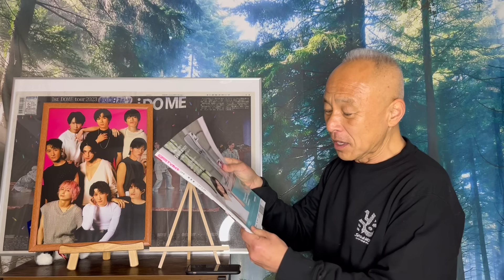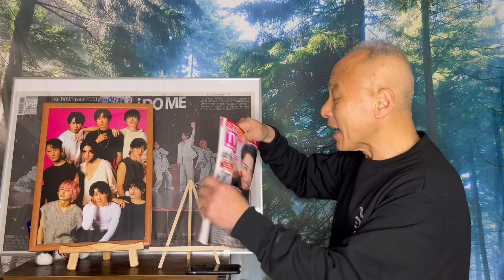【ほっこりハートカフェ】2月11日/東京ニュース通信社チャンネルでなぜ目黒蓮がカットされたのか？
堀内圭三の『ほっこりカフェ』チャンネルにようこそ！
60代から人生の本物の舞台の幕が上がり、心も身体にも力が満ち、毎日愛と感謝と幸福感が溢れるような日々を過ごせるよう、毎日動画をアップしています。
最近はSnow Manの魅力にはまり、シニアスノ担としての動画も日々アップしています。

『推しに願いを』
NEW ALBUM『ほっこりカフェⅡ』収録曲

ラウール君が大好きな6歳の蒼汰君とシニアスノ担が『ベストフレンド』を歌いました！

『次にあなたが生まれ変われた時は』

『赤き心』-五代友厚の歌-
作詞 八木孝昌
歌&作曲 堀内圭三

『利家とまつ夫婦みち』
作詞 横山方子
作曲 堀内圭三

『祇園恋物語』柳田道春

1960.5.5生まれ
1990年:NYアポロシアター『アマチュアナイトチャンピオン大会』で日本人初の入賞。
1994年:アニメ映画『ダークサイドブルース』の主題歌を歌う。
2016年〜KBS京都ラジオ『ホリー&春さんの祇園恋物語』(毎週月曜日午後8時~)
好評放送中！